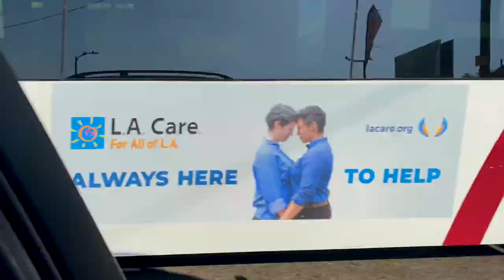Daisy - Dumpster Buck Feat. Eden the Pit (Official Music Video)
Daisy's Dumpster Buck Official Music Video

Director: Marquisa "Miss Prissy" Gardner @thequeenofkrump
Camera Operator: Blair Avery @createdbyba
Edited by: Michael~Israel Films @michaelisraelfilms